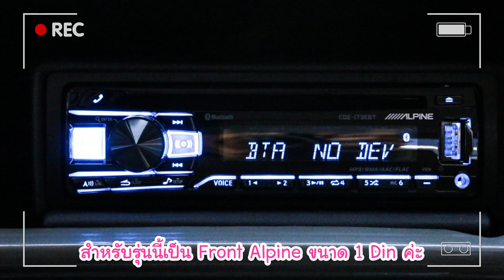Volkswagen Bittle รถคลาสสิคที่มาพร้อมกับเสียงที่นุ่มลึก ติดตั้งในช่องเดิมๆ | Natty Review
โฟล์คเต่า...สุดคลาสสิค￼!! อัพเกรดระบบเสียงชุดใบแอม￼ป์ ดีไซน์งานติดตั้งเรียบเนียนไปกับภายใน ￼สร้างความสุนทรีย์ในทุกการเดินทาง￼

Sound System Volkswagen Bittle
👉 เครื่องเล่น ￼Alpine CDE-173EBT
👉 แอมป์ Prism SQ-4
👉 ลำโพง Prism SQ655
👉 ซับ Digital Research SPW-10S

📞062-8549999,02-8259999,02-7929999